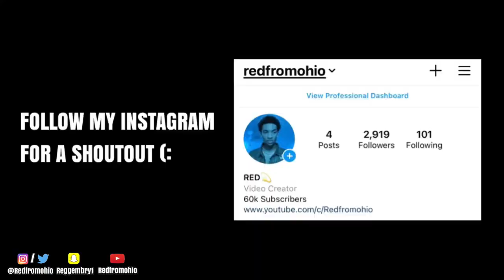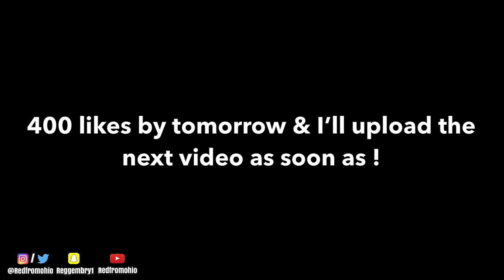CALLING LUCY THE "B" WORD!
FOLLOW LUCY ON INSTAGRAM @BABBYYLUCY_18